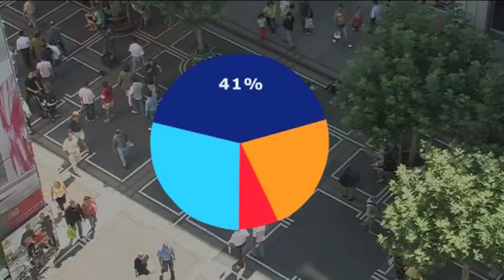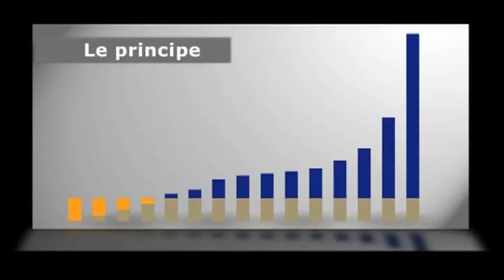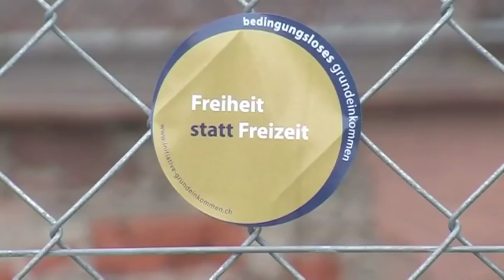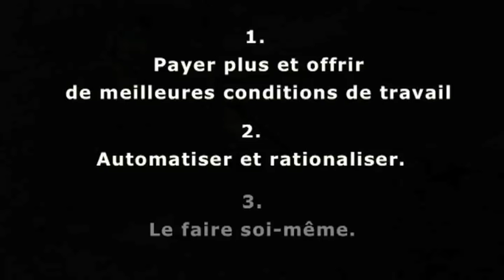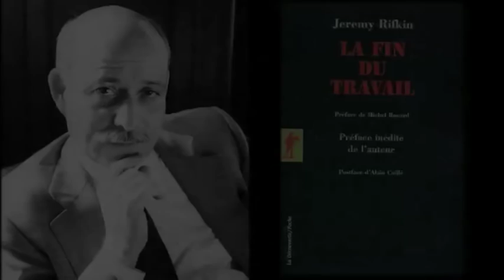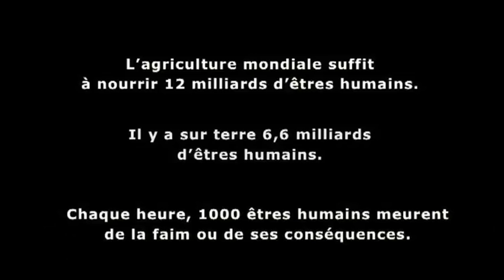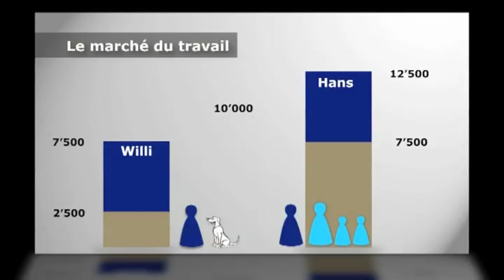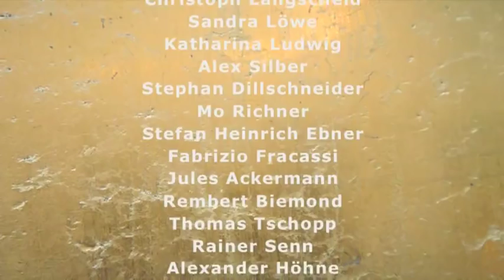Revenu de base, une impulsion culturelle v45'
Le documentaire "Le revenu de base, une impulsion culturelle" de Daniel Häni et Enno Schmidt, montage de 45 minutes.